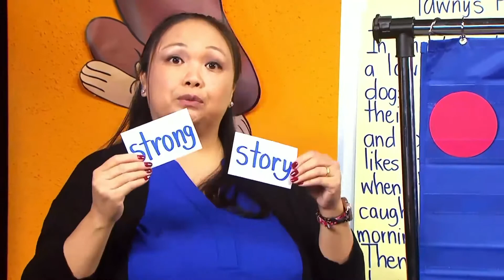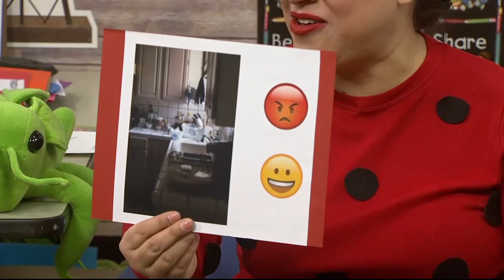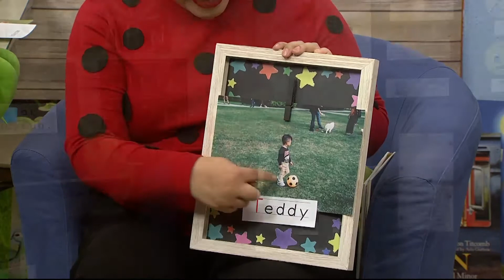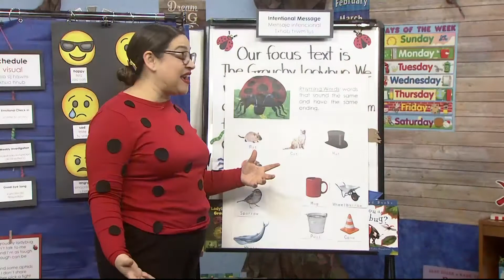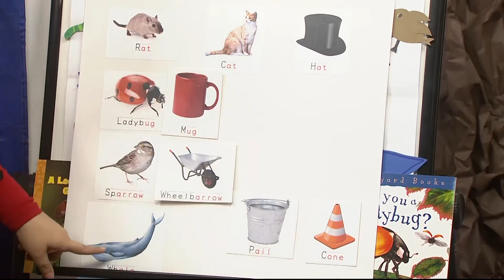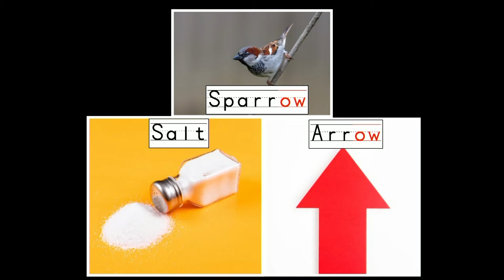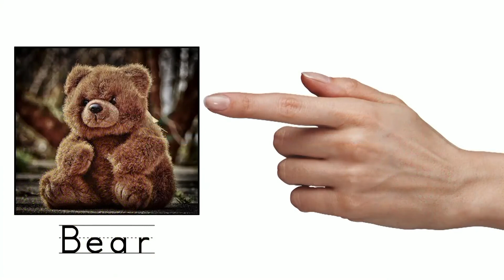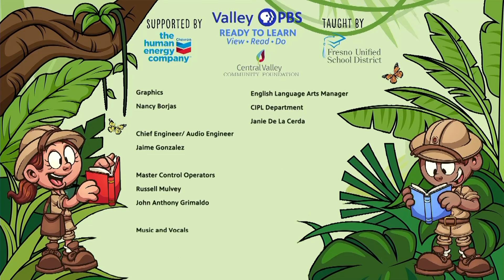PK-314: Rhyming Words, Lady Bugs & Anger